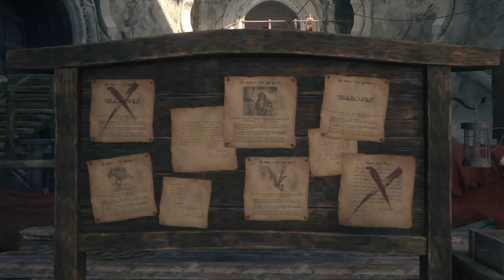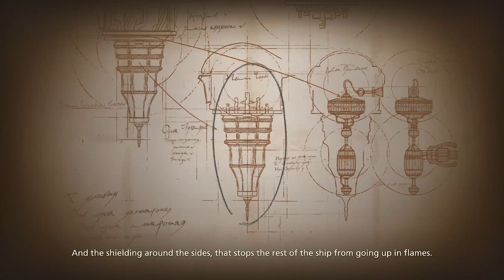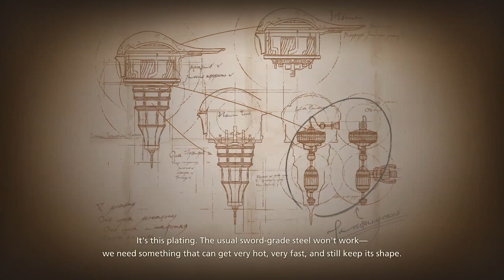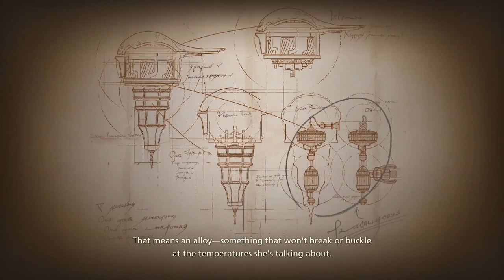Final Fantasy XVI Part 10 - Full Stream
Part 10 of my first playthrough of Final Fantasy XVI on stream.